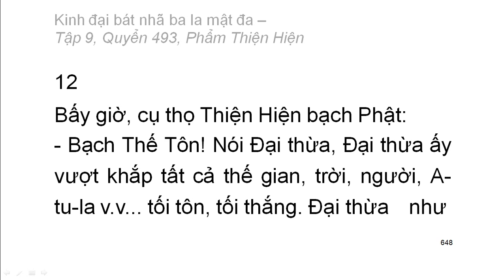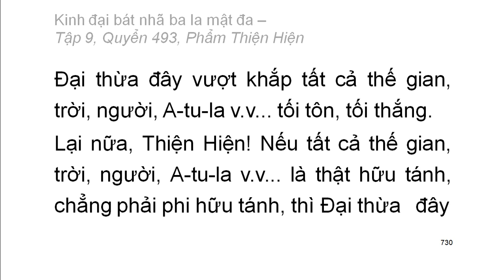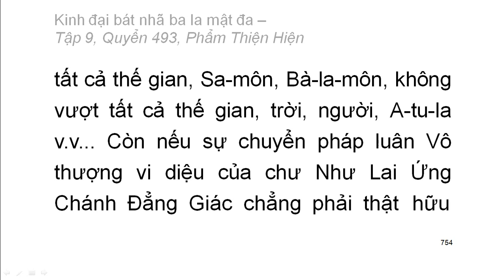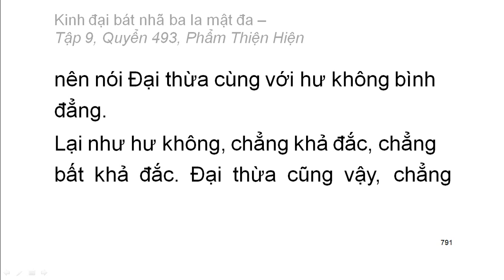600 quyển Kinh Đại Bát Nhã Ba La Mật Đa: Quyển .../600 (tiếp) (đọc lần 2) (rất hay)